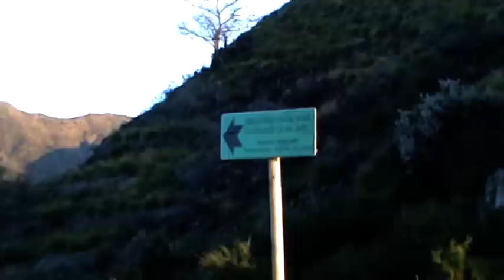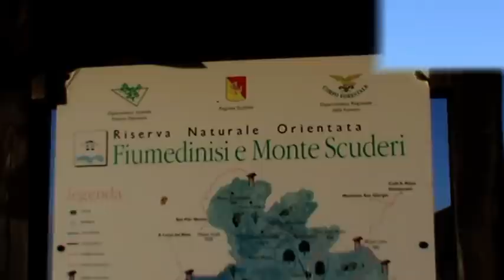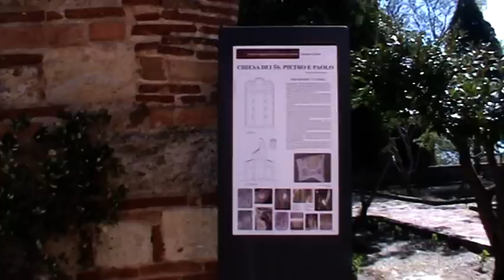ITALA- MONTESCUDERI -FIUMEDINISI- VALLONE ALI'- ITALA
TREKKING ADVENTURE TEAM-MESSINA
Bellissima ed impegnativa escursione quella di oggi 1 Aprile 2012 partito dal versate di Itala ed esattamente dalla sterrata che sale subito dopo il cimitero dove si trova anche il cartello che segna l'inizio della riserva di Fiumedinisi e Monte scuderi , la sterrata sale sino al bivio in cima al costone dove si incontra la sterrata che scende verso Ali' , subito un gradito incontro un riccio ancora semi addormentato si fa tranquillamente avvicinare e fotografare , alle mie spalle una bellissima alba.
Arrivato al primo incrocio intravedo già di fronte a me l'etna ancora innevato ed a mio fianco in alto la cima di Monte Scuderi da qui proseguo ancora in salita la sterrata per arrivare ad un altro incrocio in un piccolo pianale dove incontro pecore al pascolo e mucche che allattano i piccoli , un cartello segnala la fauna e la flora della riserva , a questo punto decido di salire lungo il crinale che sale dritto in cima , grande fatica , grande salita ed enorme difficoltà sia per la fitta vegetazione che per il terreno molto friabile ma non sono le difficoltà a fermarmi anzi mi stimolano ancora di più tutta la salita sino in cima dura circa 1 ora , sfiancante e mozza gambe , ma credetemi ne vale la pena , in cima uno spettacolare panorama a 360° sullo stretto di Messina , sull'Etna ,sul versante Ionico sino a Taormina e su Monte Poverello mi fanno subito dimenticare la fatica della salita, dopo aver goduto dei vari panorami ed aver visitato come sempre la grotta ed i vari cunicoli che scendono dentro le viscere della montagna , meritato riposo e colazione.
Dopo essermi riposato incomincia la discesa non dallo stesso versante visto che decido come sempre di chiudere a cerchio l'escursione , ma intraprendo un'altra faticosa ed intrepida discesa dal costone che affaccia su Fiumedinisi, anche qui grande fatica per non scivolare giù che ancora una volta mettono a dura prova le mie caviglie e ginocchia , certo non facilmente scendo sulla sterrata che avevo visto dalla cima ,he collega,riscendendo nella vallata di Alì ,  l'altro versante da dove sono partito , il percorso e piacevole e rilassante , pianeggiante inizialmente e per logica in discesa dopo , attraverso un piccolo boschetto di pini dove è collocata un'area attrezzata con qualche tavolino , e quasi a valle diversi vecchi casolari testimoniano in tempi passati la presenza dell'uomo. Sceso giù nella vallata adesso non mi resta che risalire dall'altro costone per arrivare al bivio da dove sono già passato in andata , anche qui una dura salita ma più comoda visto che risalgo l'ungo una sterrata. In cima riposino , ci vuole proprio e riprendo una nuova discesa ancora una volta molto ripida e scoscesa per arrivare al punto di partenza visto che non voglio ripercorrere la strada già fatta quindi taglio dal costone non seguendo il sentiero ,ancora fatica ma ben ricompensata dal panorama su Messina ed Itala , arrivo al punto di partenza molto stanco ma soddisfatto di aver ancora una volta camminato e goduto della natura allo stato puro. Al rientro piccola visita alla chiesa di S.PIETRO E PAOLO antica chiesa del XI secolo ARABO-NORMANNA di spettacolare bellezza.